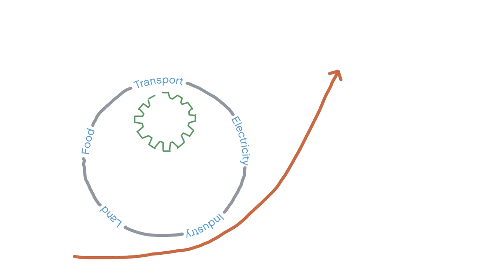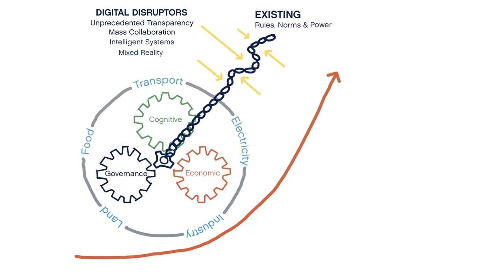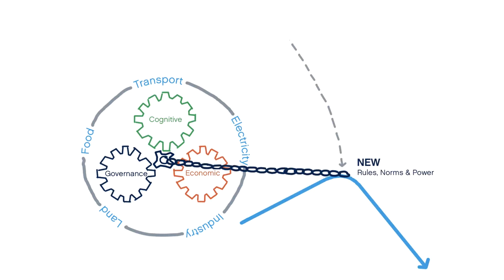System change NOT Climate change: Can we leverage the digital age to get there? - D^2S Agenda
A short video to illustrate the underlying premise of the Sustainability in the Digital Age initiative and the D^2S Agenda

About the D^2S Agenda
The D^2S Agenda explores the opportunities and challenges of leveraging the digital age to disrupt the facets of existing economic, governance, and cognitive systems that are maintaining society on a carbon-intensive and increasingly inequitable path. We identify research and innovation opportunities and near-term actions needed to enable society to steer the digital disruptions already underway to drive transformations to a sustainable, climate-safe and equitable world.